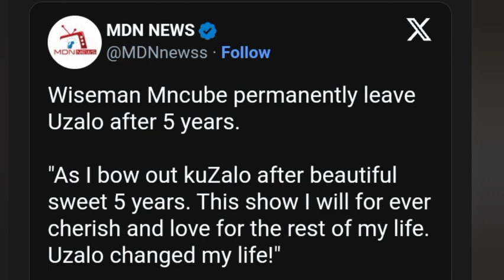Uzalo actors bids farewell to Wiseman Mncube💔